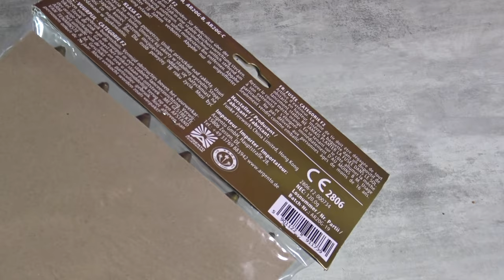Argento/Funke Gold Rokets die Besten Goldraketen zur zeit#